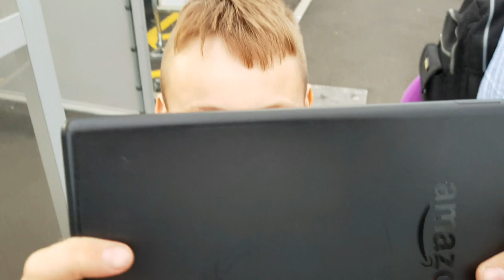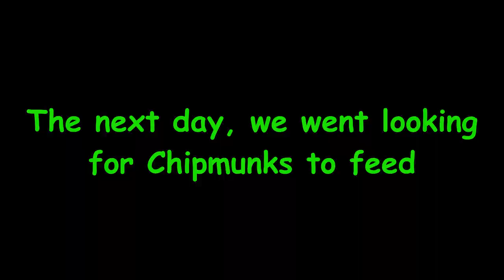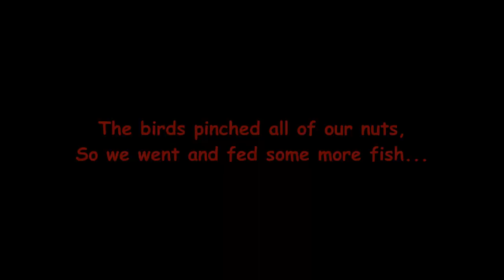Ellis feeding the Chipmunks, fish and pigeons in Caleta de Fuste, Fuerteventura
October 2018 - Caleta de Fuste in Fuerteventura, Canary Islands.

Ellis had a weeks holiday and our mission was to find the famous Chipmunks of Caleta de Fuste. It took a while, and we fed the other wildlife while we searched, but we eventually found them!